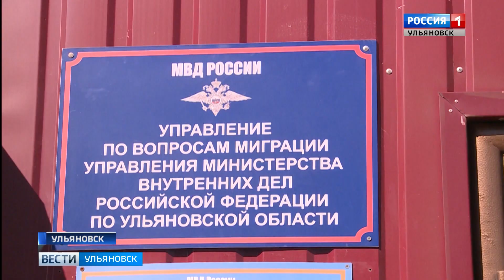Миграционной службе - 300 лет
Миграционной службе России исполнилось 300 лет. Основы паспортизации страны заложил Петр Первый 11 сентября 1719 года. Царь возложил обязанности по учёту приезжающих к нам иностранных граждан на полицию.